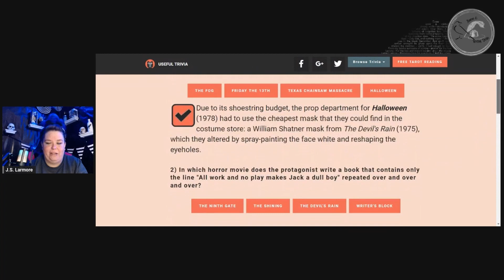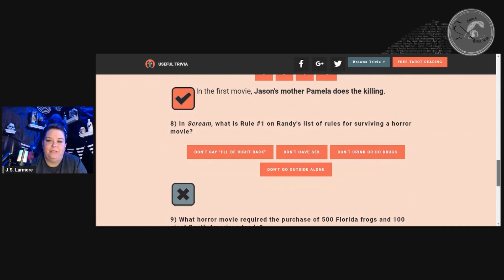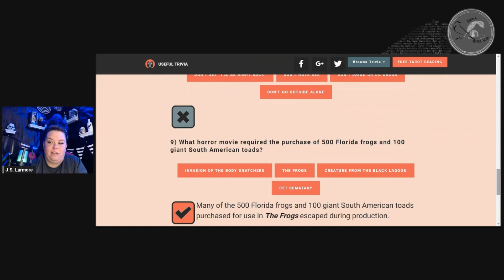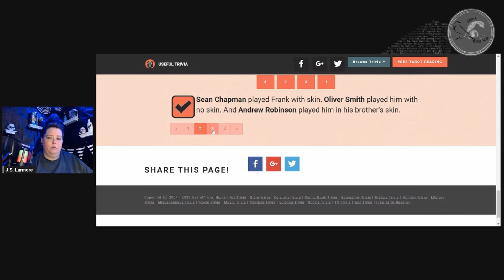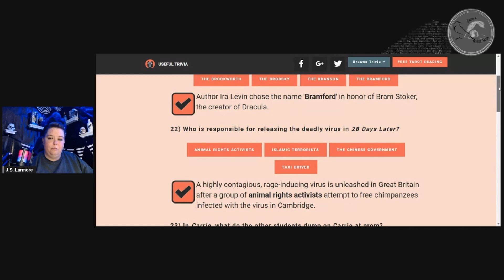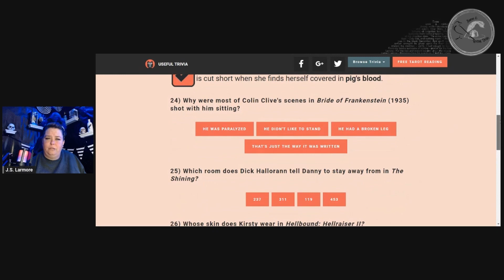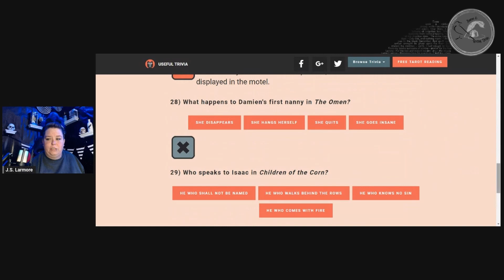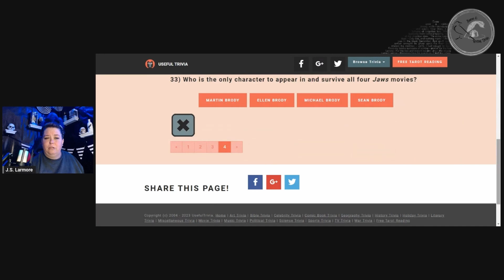An "Interview" With Myself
I'm all by myself this week, but that's so I can spend the following weeks bringing you guys exciting guests and diversified creatives and artforms.